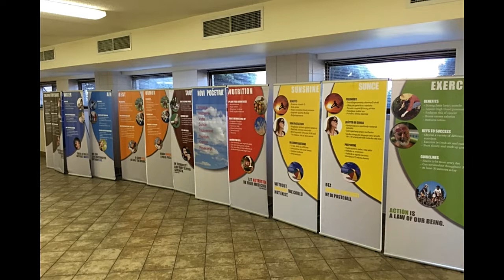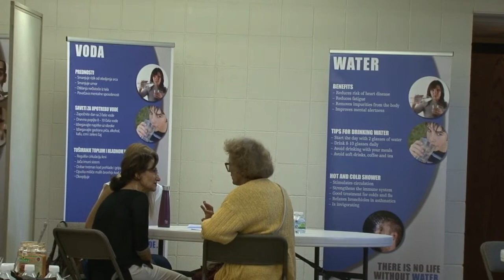Prvi Bazar Zdravlja Cikago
Klub Zdravlje --- Bazar Zdravlja Cikago